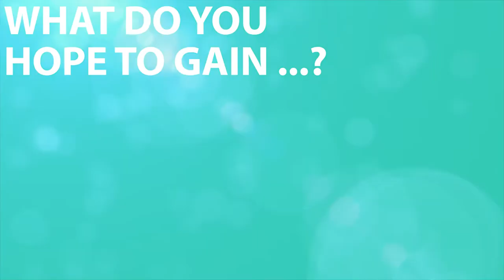Participants tell us why they joined Agile Nation 2.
Agile Nation 2 is ideal if you are looking to develop your skills and start progressing towards your first managerial or supervisory role.